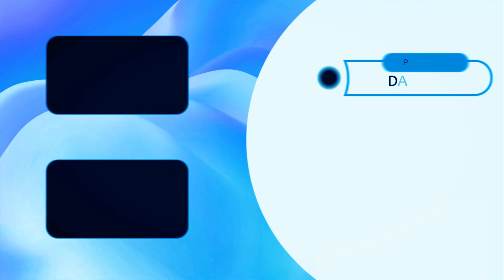Transport done RIGHT! - A better structure - Episode 07 - Cities Skylines Send Off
Hello, I am Dan and I am here playing through Cities Skylines filming a series. Hopefully you will join me on this journey progressing through the series and exploring new and creative methods in growing and expanding our own city.